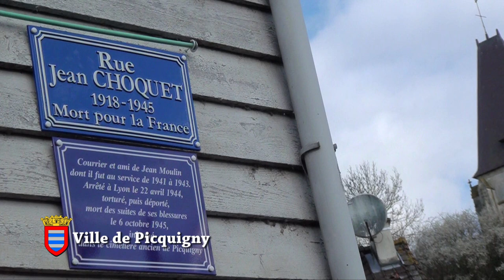Inauguration de la rue jean choquet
Ce samedi 16 mars, les maires de Picquigny et de la Chaussée Tirancourt José Herbet et Philippe François avaient décidé d'unir leurs efforts pour respecter le voeu d'André Sehet qui était d'honorer la mémoire de ces deux grands résistants Jean Choquet et Jean Moulin.
Jean Choquet et Jean Moulin ont été honorés ce samedi matin dans les deux communes.
A Picquigny, il s'agissait d'inaugurer la nouvelle plaque de la rue Jean ChoqUet.
A la Chaussée Tirancourt, il s'agissait d'inaugurer  le square Jean Moulin sur la place du village.
A chaque fois a plané le souvenir André Sehet ancien maire de la Chaussée Tirancourt, président-fondateur des Racines Calcéennes et qui nous a quittés brutalement en janvier dernier.
André Sehet avait notamment convaincu José Herbet de refaire une plaque à la rue Jean Choquet qui, on le rappelle, avait été inaugurée une première fois en 1972 par le conseil municipal de l'époque dirigé par Jean Jacques Rousseaux.
Quant au square Jean Moulin, c'est également André Sehet qui avait persuadé Philippe François de ne jamais oublier ce grand résistant mort dans des conditions affreuses martyrisé par la Gestapo et notamment Klaus Barbie.
A chaque cérémonie, on notait la présence de nombreuses personnalités mais aussi au plan musical Choeur en Fête qui à chaque fois a interprété le Chant des Partisans et la Marseillaise.
Sans oublier la présence des porte-drapeaux d'anciens combattants et du Souvenir Français qui était représenté par son président Jean Pierre Delory.
A ces deux manifestations, avait tenu à être présent le Président national des Amis de Jean Moulin qui n'avait pas hésité à venir de Bordeaux et parcourir 800km.
Présent également le vice Préfet qui a rappelé qu'il occupait le même bureau dans lequel siégeait Jean Moulin à l'époque où il était à la Préfecture d'Amiens et ne s'était pas encore lancé dans la Résistance.
De Jean Moulin et Jean Choquet les éloges ont été unanimes et a indiqué une personnalité :" Nous leur sommes reconnaissants à tout jamais".
Lionel Herbet